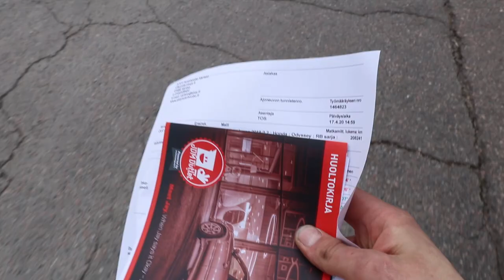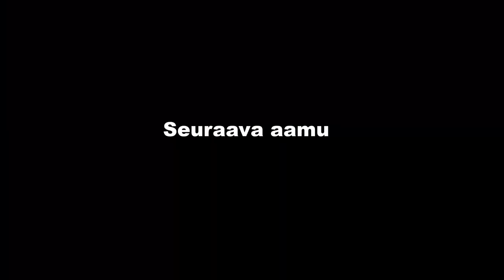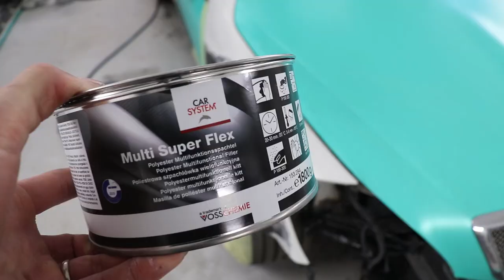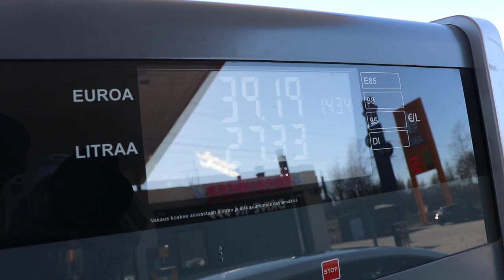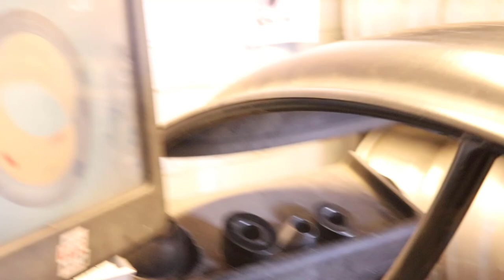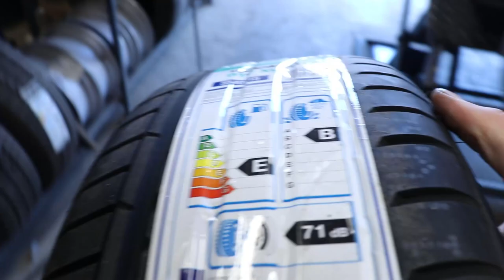S-MX sai vihdoin päivitystä